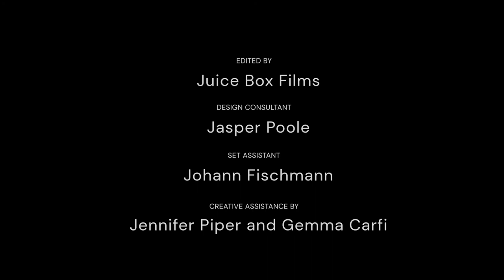Short Film - Of course I speak French 我的法文頂呱呱 (中英文字幕可選) Eng and Mandarin CC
Of course I speak French

Written and performed by Lansy Feng
Edited by Juice Box Films
Design Consultant Jasper Poole
Creative assistance by Jennifer Piper and @Gemma Carfi
Production managerEl Boydell
Set design assistant Johann Sébastien Fischmann
Produced by Wit Incorporated with
Finance assistance by Arts and creative industry: digital support and Creative Brimbank